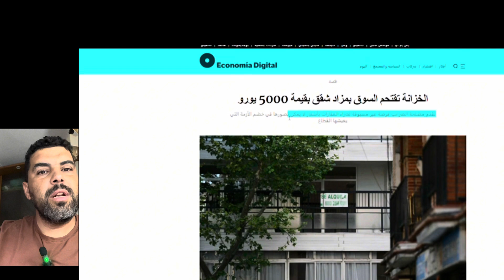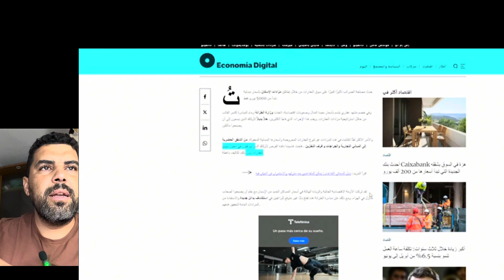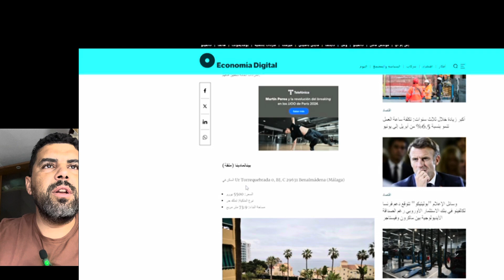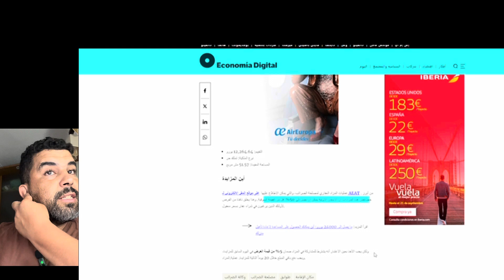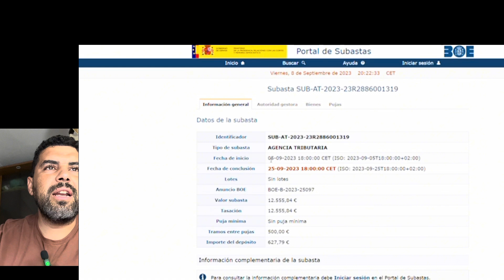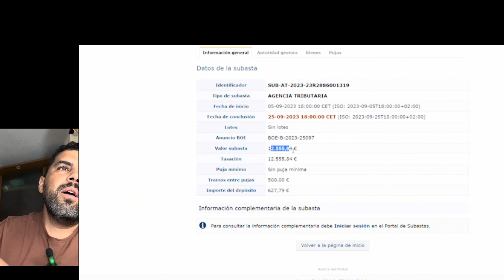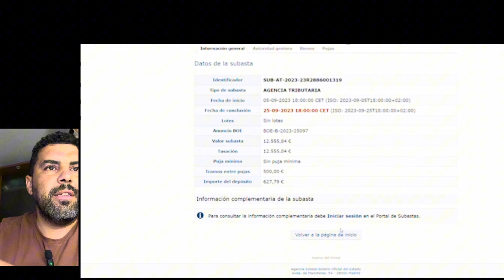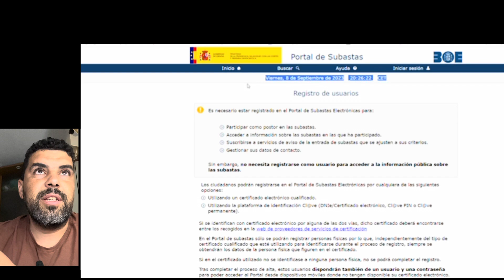مصلحة الضرائب الإسبانية 🇪🇸تكسر الأسعار و تبيع شقق بأسعار لا تصدق